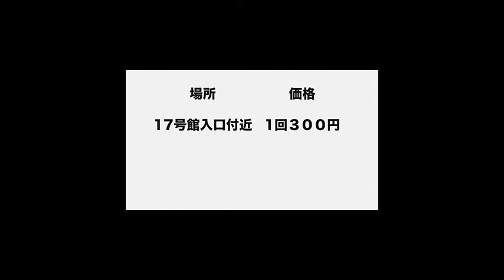【青山祭 2022】一攫千金！豪華景品が当たるかも？福引について知ろう！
青山祭の企画の1つである”福引”ついて紹介します🙌
１回３００円で豪華景品が当たるチャンス‼️